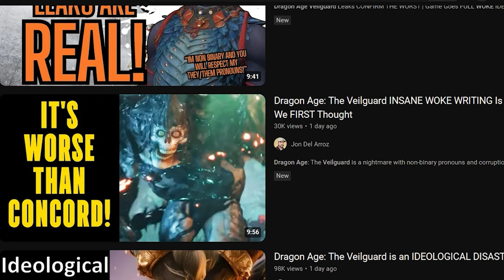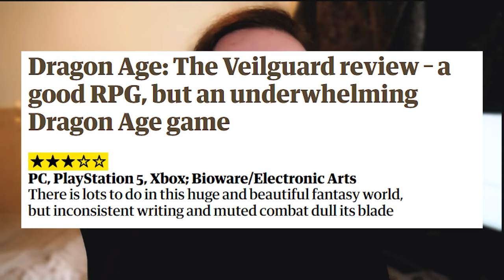Dragon Age: The Veilguard Is Getting Some WEIRD Reviews...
The reviews for Veilguard  are in ladies and gentlemen and oh my god... This is got to be one of the weirdest cases of a split between youtubers, fans and career journalists I've ever seen.